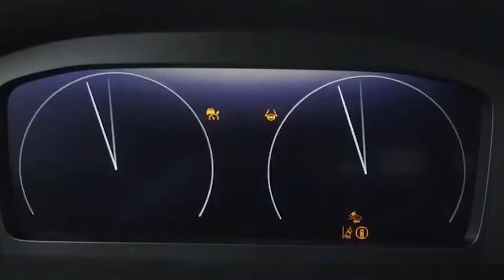EL HONDA ZR-V SE VUELVE MÁS ECONÓMICO CON SU NUEVO ACABADO ELEGANCE: TODOS SUS DETALLES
A mediados del pasado año llegó a nuestro mercado el Honda ZR-V, una nueva apuesta de la marca japonesa en el segmento de los SUV que se colocaba dentro de su gama entre los conocidos Honda HR-V y Honda CR-V. Con aspiraciones más deportivas, se presentó con dos acabados (Sport y Advance), que ahora serán acompañados por uno nuevo de acceso denominado Elegance que hará bajar el precio de partida de este modelo.